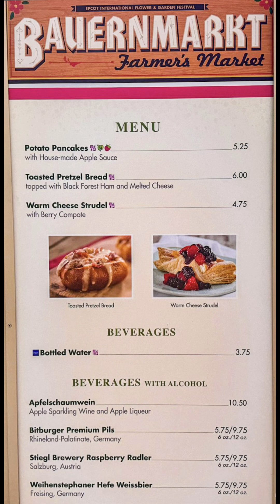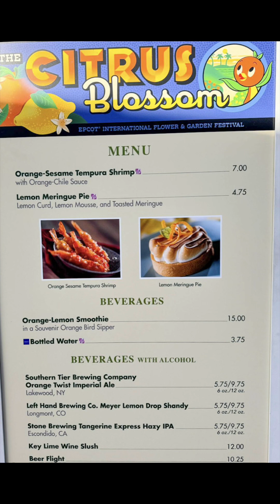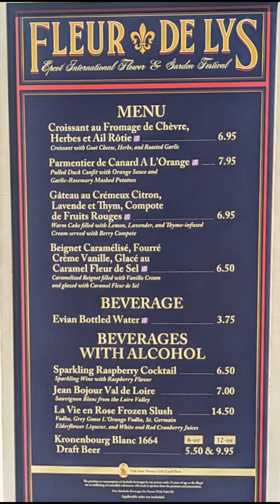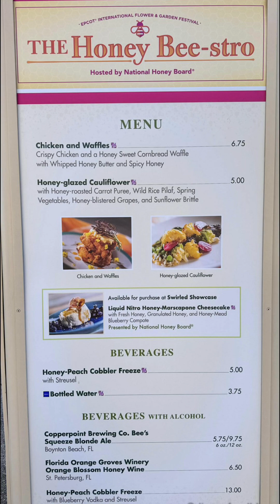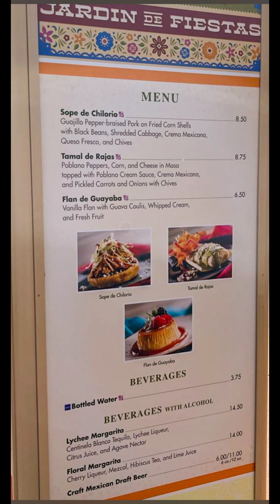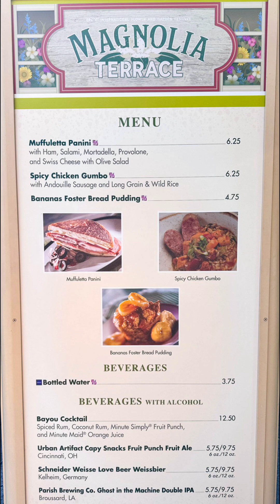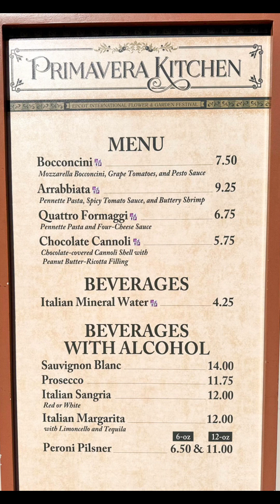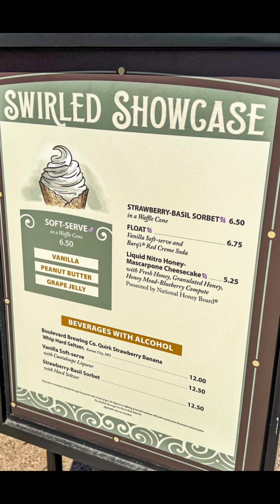Flower & Garden 2024 Menus